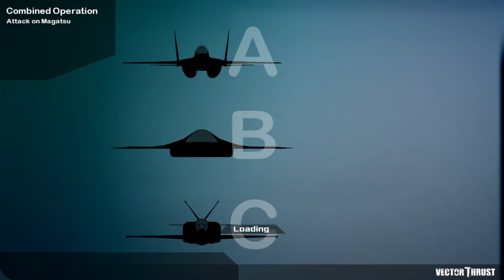[Vector Thrust] Battle Scenario: Clutch finish with 1HP left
Vector Thrust is a fast-paced single and mulltiplayer combat flight game, using a unique cel shaded art style. The game features 260 fully playable aircraft (through various iterations of over 45 aircraft models).